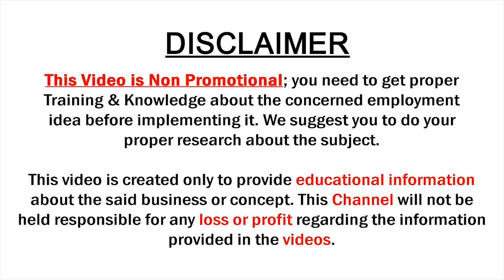Low Cost Tussar Silk Sarees | Wedding Sarees | Miss India Designer Sarees | SumanTv Saree House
Low Cost Tussar Silk Sarees | Wedding Saree Collections | Miss INdia Designer Sarees | SumanTv Saree House